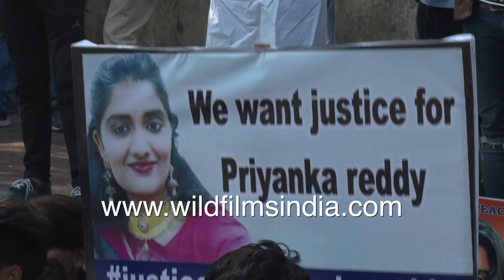Women demonstrators demand justice for Priyanka Reddy and others at Jantar Mantar, Delhi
Women in thousands are gathered at Jantar Mantar in December 2019 to demand justice and swift action against the accused in the Priyanka Reddy incident and others who had perpetrated on women in different incidents. Men are also seen in thousands along with the women.

Placards reading demands fro justice, condemning the accused and action from the government.